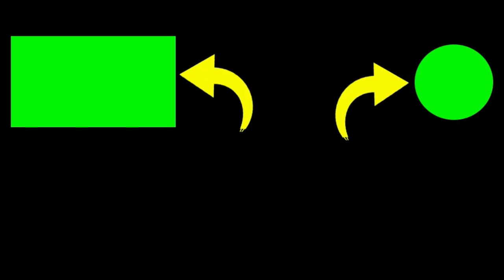Burung Kolibri Kelapa Wiceh Gacor Beset Tarung Mencari Musuh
1. Silakan Sukai & Bagikan jika Anda menyukainya.
2. Jika ada pertanyaan, silakan berkomentar.

Terima kasih